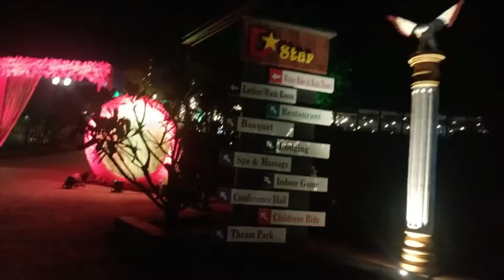D Star me Shadi 👩‍❤️‍👨 Chiplun 🎊🎉